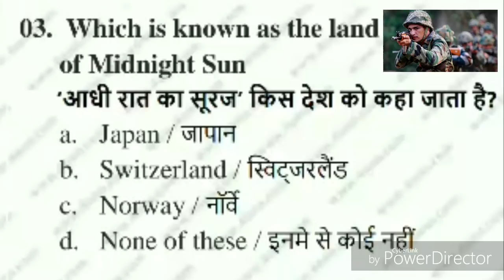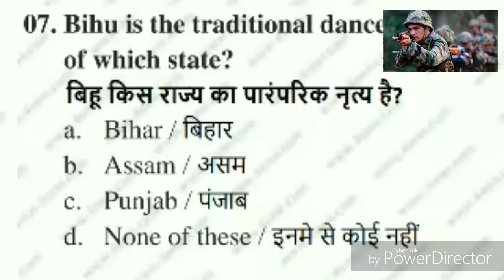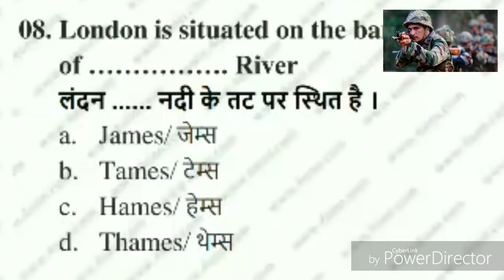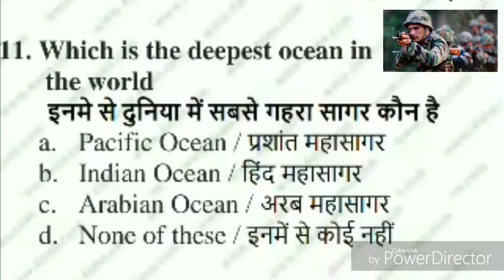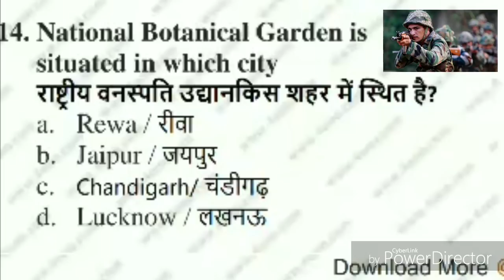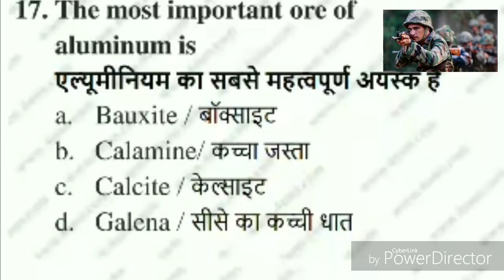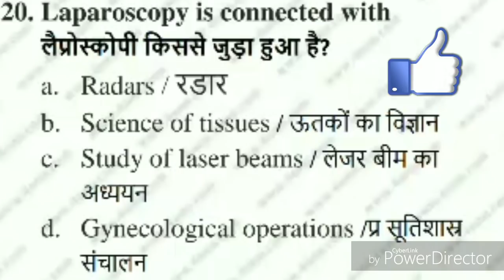INDIAN ARMY PAPER Imp QUESTIONS.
टांपिक:

 SSC GD Constable;
अन्य टांपिक-

धन्यवाद,